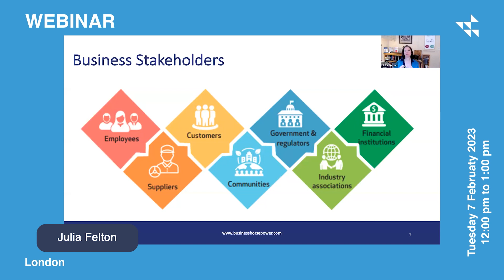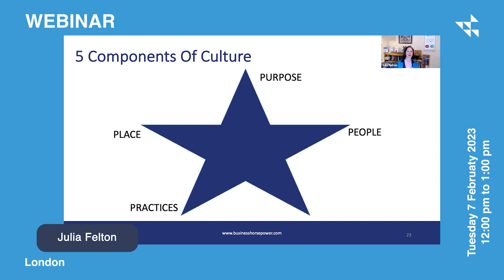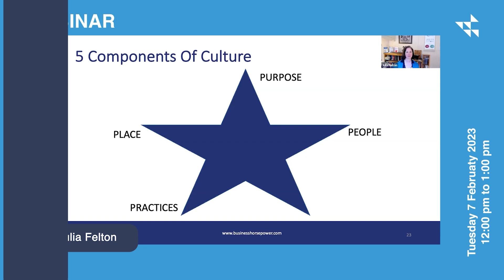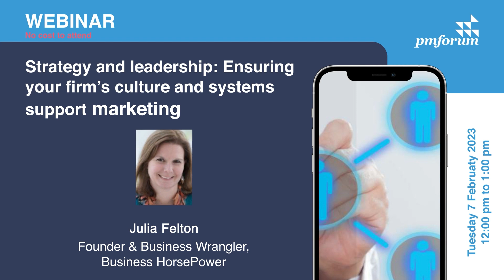PM Forum Taster: Strategy and leadership: Ensuring your firm's culture and systems support marketing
Check out this webinar taster on Strategy and Leadership, and learn how to create a culture and system that support marketing in your organisation. In this engaging webinar, we discussed how to create a culture and systems that support marketing efforts, and how to ensure that your firm's strategy and leadership are aligned with your marketing goals
We’ve covered topics such as:
• Five essential components of culture
• The link between culture and employee engagement
• How an engaged workforce creates a secret energy that magnetises clients to the firm and so helps make marketing more efficient and effective